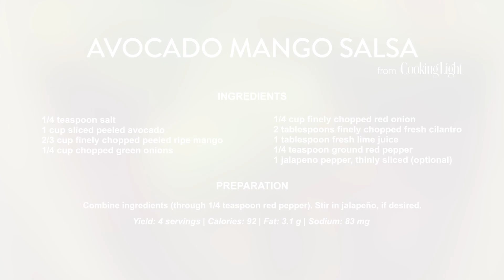Avocado-Mango Salsa | Cooking Light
Fresh avocado and mango unite with cilantro and lime juice to make a completely healthy salsa. Top on your favorite protein, or serve as a fresh and filling dip with your favorite chips.

Ingredients
12 (6-inch) corn tortillas, each cut into 6 wedges
Cooking spray
1/4 teaspoon kosher salt, divided
1 1/4 cups chopped peeled avocado
1 cup chopped peeled mango
1 tablespoon finely chopped fresh cilantro
4 teaspoons fresh lime juice
Fresh cilantro sprigs (optional)

Preparation
1. Preheat oven to 425°.

2. Arrange tortilla wedges in a single layer on baking sheets coated with cooking spray. Coat wedges with cooking spray; sprinkle 1/8 teaspoon salt evenly over wedges. Bake at 425° for 8 minutes or until crisp.

3. Combine remaining 1/8 teaspoon salt, avocado, mango, chopped cilantro, and juice, tossing gently. Garnish with cilantro sprigs, if desired. Let stand 10 minutes. Serve with chips.

Yield: 12 servings (serving size: about 3 tablespoons salsa and 6 chips)

CAL 92; FAT 3.1g; CARB 15.8g; SODIUM 83mg